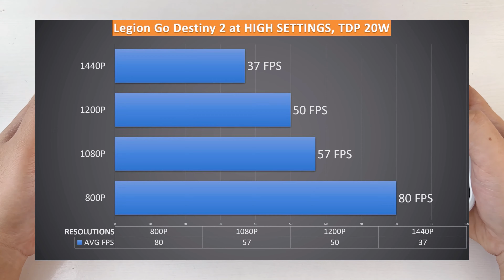Legion Go: Destiny 2 VRAM 6GB TDP 20W 800P/1080P/1200P/1440P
This Video And Channel Are For ENTERTAINMENT and EDUCATIONAL Purposes Only.

Legion Go Setting: Performance, Efficiency, Performance 20W

Graphic Drivers & BIOS updates to the latest version
BIOS VRAM: 6GB